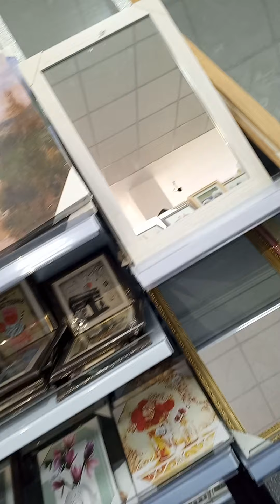family shopping center Sunday 14-11-2021